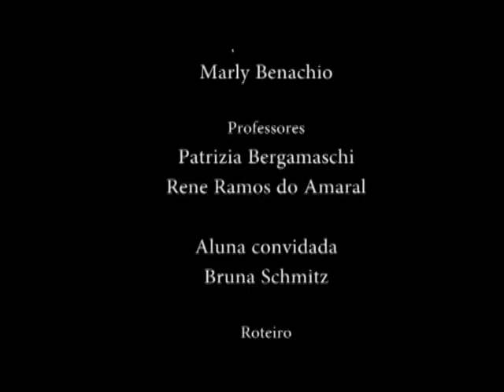Poesia no Palco - Poema de sete faces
1º vídeo do Projeto Poesia no Palco